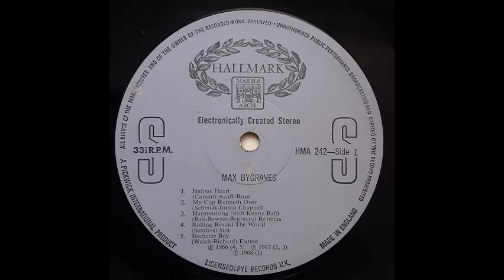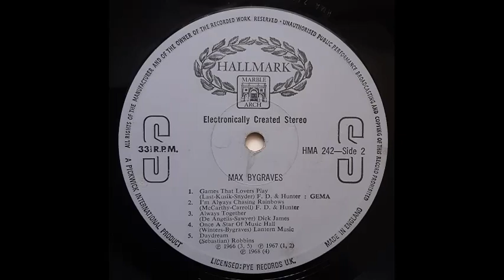Max Bygraves - Always Together [1966]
Track 8, of 10, from the compilation album "Max Bygraves".